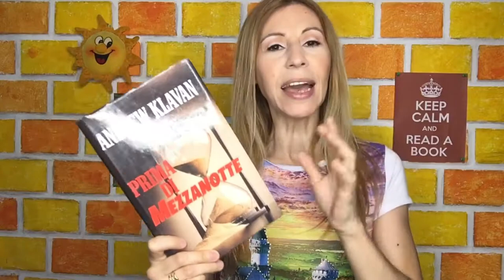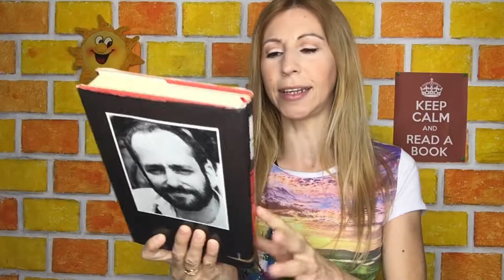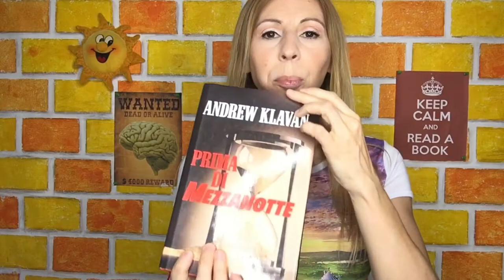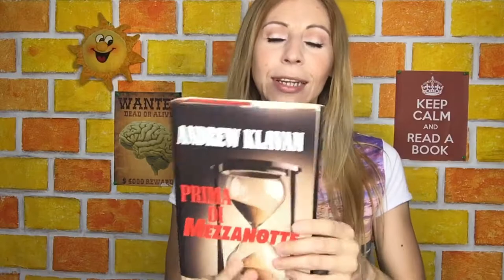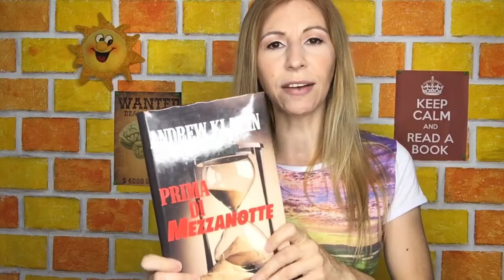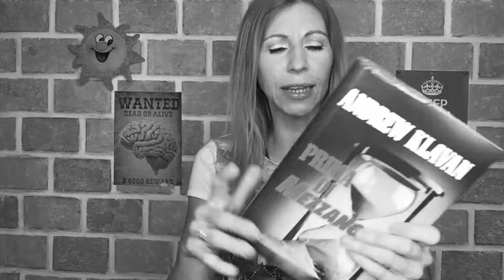PRIMA DI MEZZANOTTE!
Ciao lettori! Questo libro mi è piaciuto tantissimo e voglio condividere con voi le emozioni che mi ha dato. Ve lo straconsiglio!